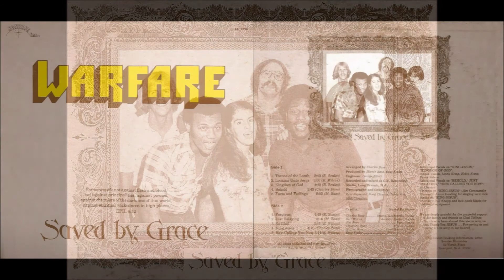Saved By Grace - LP: Warfare - A5 Facts And Feelings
LP: Warfare
Label: Sonrise Records ‎– 1178
Genre: Rock

Charles Bass: Drums, Keyboards, Vocals
Bert Wilcox: Acoustic Guitar, Vocals
Jim Bova: Bass, Vocals
Christine Bass: Organ, Vocals
Martin Bass: Lead Guitar, Vocals
Russ Scalzo: Percussion, Vocals
Althea Wilson: Vocals on #3, #9
Linda Kemp: Vocals on #3, #9
Helen Kemp: Vocals on #3, #9
Diane Wilson: Vocals on #3, #9
Jo Clayton: Vocals on #4, #7, #10
Jim Commander: Trumpet #9
Aaron Gooding: Vocals on #9
Arranged by Charles Bass
Produced by Martin Bass, Russ Scalzo
Engineer: George Elliot
Recorded and mixed at G.T. Recording Studio, Long Branch, NJ

Tracklist
A1 Throne of the Lamb (R. Scalzo)
A2 Lookin Unto Jesus (B. Wilcox)
A3 Kingdom of God (R. Scalzo)
A4 Behold (Charles Bass)
A5 Facts and Feelings (M. Bass)
B1 Forgiven (R. Scalzo)
B2 Just Relaying (M. Bass)
B3 So Glad (B. Wilcox)
B4 King Jesus (Charles Bass)
B5 He's Calling You Now (B. Wilcox)